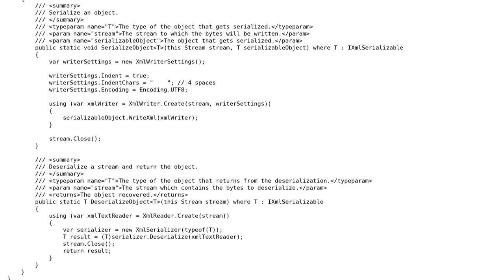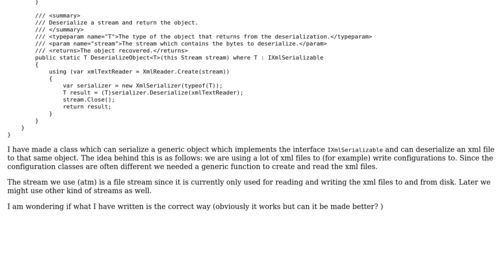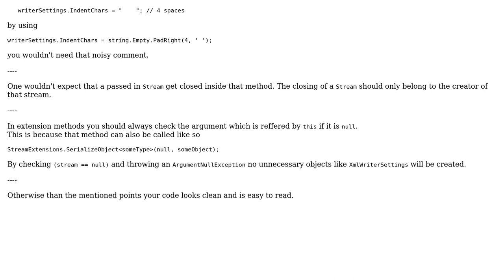Generic methods for serializing and deserialzing xml files using streams (2 Solutions!!)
Generic methods for serializing and deserialzing xml files using streams

With thanks & praise to God, and with thanks to the many people who have made this project possible! | Content (except music & images) licensed under CC BY-SA | Music | Images & others | With thanks to user Vincent user Heslacher user Brad M and the Stack Exchange Network Trademarks are property of their respective owners. You are responsible for your own actions.